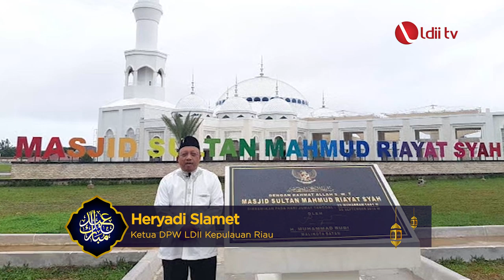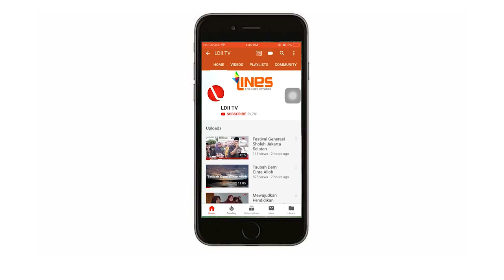LDII TV : SELAMAT HARI RAYA IDUL FITRI 1441 H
Taqaballalohu minna waimnkum
Keluarga besar LDII mengucapkan Selamat Hari Raya Idul Fitri 1441 H,
Semoga dengan semangat ramadan kita bisa melalui masa-masa sulit, dan mendorong kita semua
untuk selalu meningkatkan keimanan dan ketakwaan kita di tahun-tahun berikutnya.
Facebook: Lembaga Dakwah Islam Indonesia